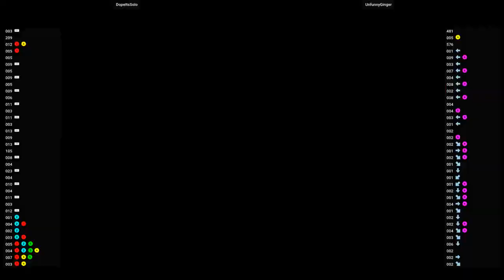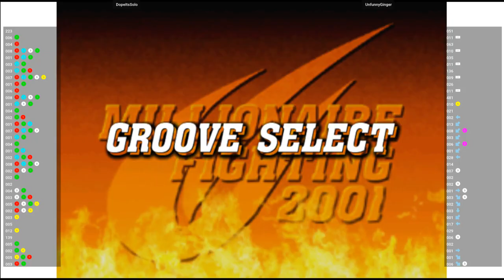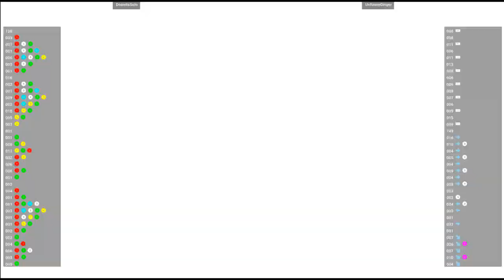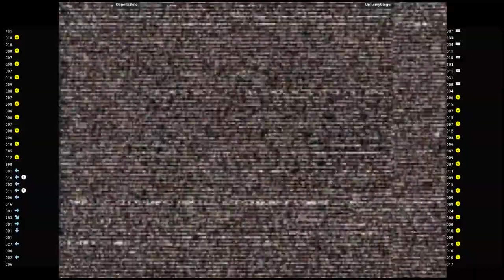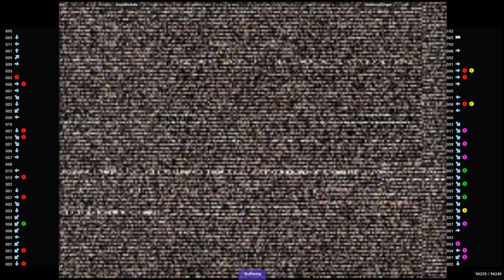CVS2 🕹 DopeItsSolo VS UnfunnyGinger | Fightcade